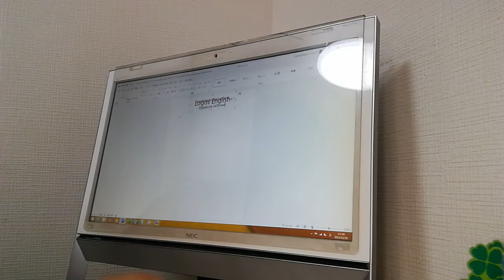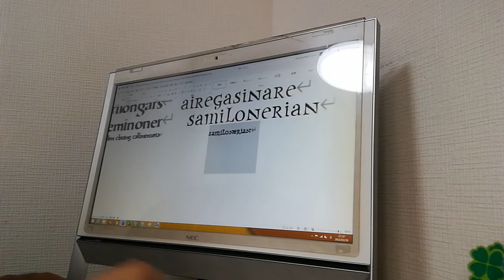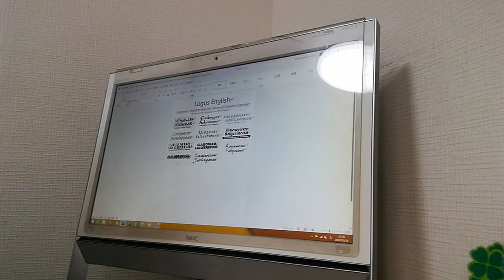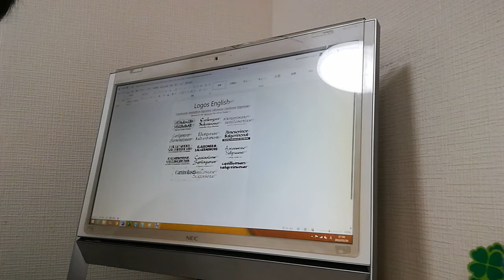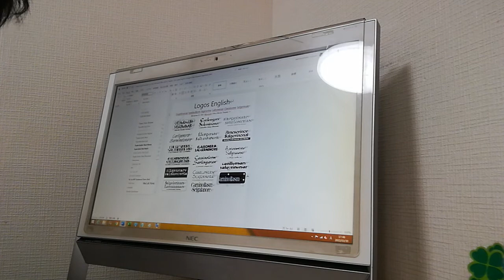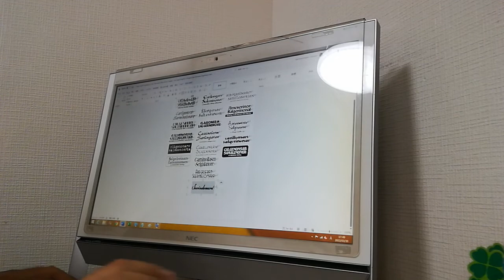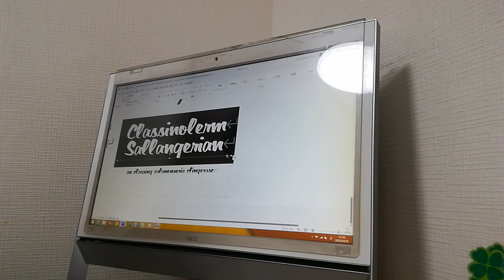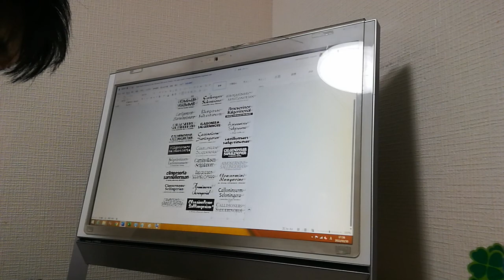English Windows 8.1 NEC Microsoft Office Movie Theater 7 B5 Logos Crinsellomare Sallangore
Logos English

B5

Classing Crill Crollesingare Carellasinonear
Clingesare Sallanimore
Simelloner Salgelinonera
Airengerase Sarinellome
Aigesinnear Selanomarie
English Sallanomerch

Windows 8.1 NEC Microsoft Office Movie Theater 7 English